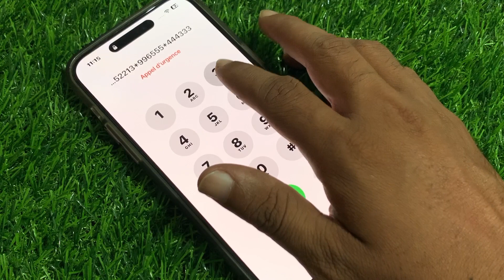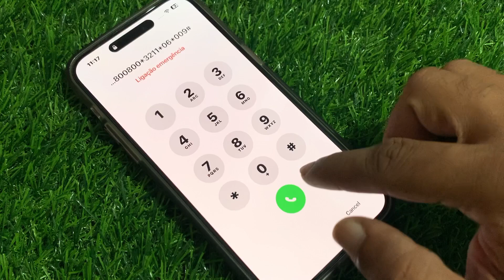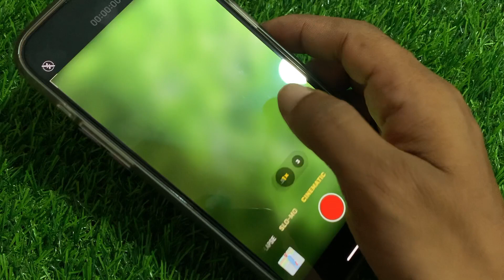How To Remove Screen Lock If Forgot Passcode 2023 ! Unlock Any iPhone Without Passcode 2023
How To Unlock iPhone Without iTunes or PC No Data Losing If You Forgot Password 💯

iF You Forgot Password ! How To Reset iPhone 6/6+/6s/6s+ Without Computer & Data Losing ( 2023 )

after Watching This Video We Learn How To Unlock iPhone Without iTunes or PC No Data Losing If You Forgot Password 💯